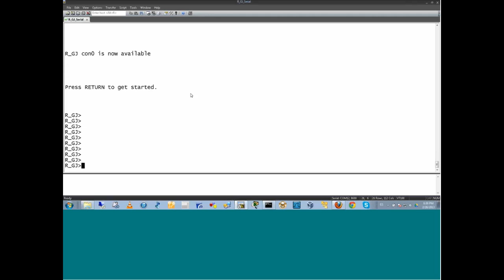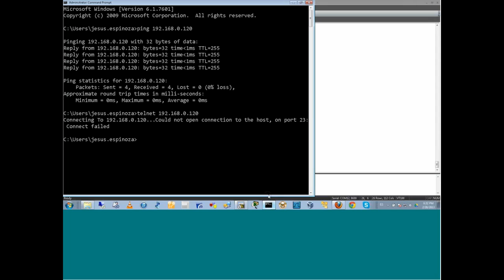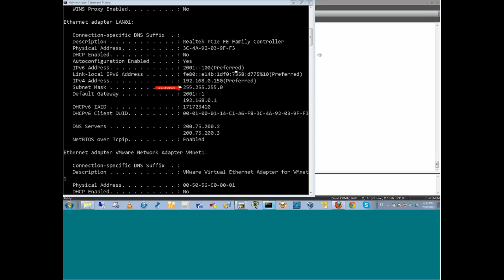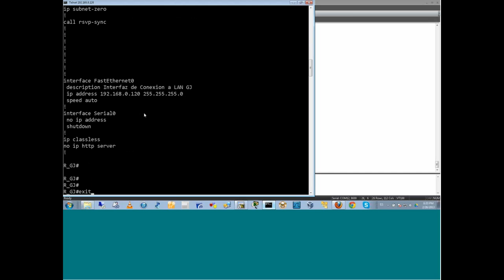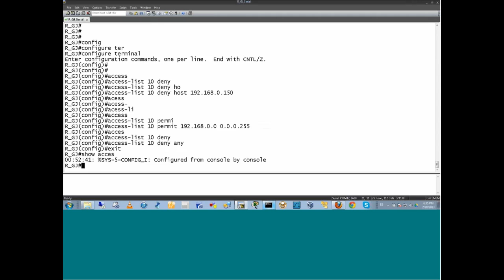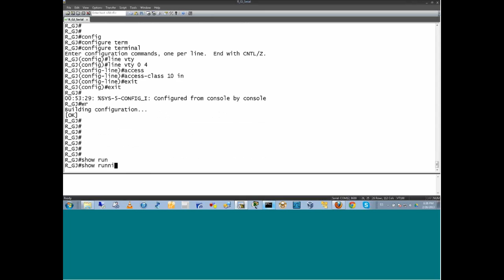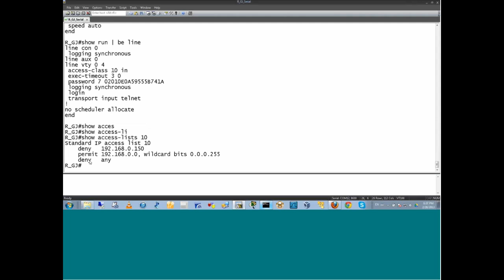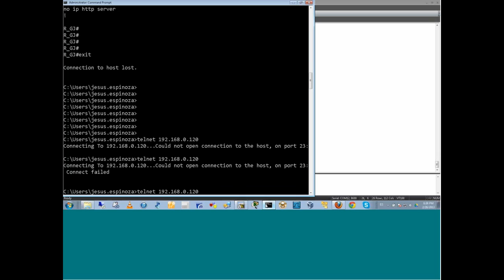CCNA SECURITY - DEMO - Capitulo 2 - Video 5 - NFP - LAB Telnet ACL II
Centro de Formación E-Learning G&J
Cursos Especializados en Tecnologí­as Cisco System
Certificaciones CCENT - CCNA - CCNP - IPv6
Seminarios WEB en Tecnologí­as de Internet y Redes IP
Facilitador: Jesus Espinoza